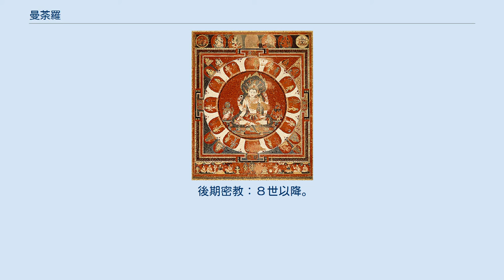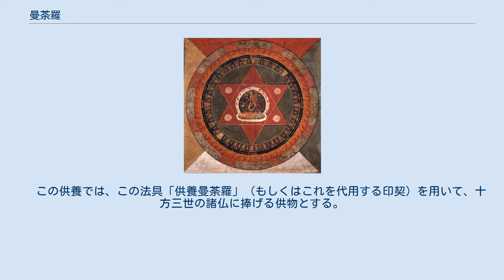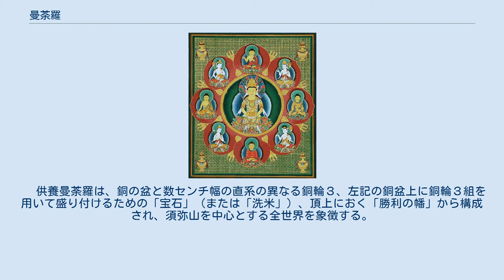曼荼羅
曼荼羅（まんだら、梵語：मण्डल maṇḍala、チベット語：མཎྜལ（めんでる, maṇḍal）, དཀྱིར་འཁོར་（きんこる, dkyir 'khor））とは、密教の経典にもとづき、主尊を中心に諸仏諸尊の集会(しゅうえ)する楼閣を模式的に示した図像。
密教経典は曼荼羅を説き、その思想を曼荼羅の構造によって表し、その種類は数百にのぼる。
古代インドに起源をもち、中央アジア、日本、中国、朝鮮半島、東南アジア諸国などへ伝わった。
21世紀に至っても、密教の伝統が生きて伝存するチベット、ネパール、日本などでは盛んに制作されている。
漢字による表記のバリエーションとして「曼陀羅」があるが、日本の重要文化財等の指定名称は「曼荼羅」に統一されており、ここでも「曼荼羅」と表記する。
 日本では、密教の経典・儀軌に基づかない、神仏が集会(しゅうえ)する図像や文字列にも、曼荼羅の呼称を冠する派生的な用法が生じた。
またチベットでは、須弥山を中心とする全世界を十方三世の諸仏に捧げる供養の一種を「曼荼羅供養」と称し、この供養に用いる金銅製の法具や、この法具を代替する印契に対しても、「曼荼羅」の呼称が使用されている。
 「曼荼羅」は、サンスクリット語 मण्डलの音を漢字で表したもの（音訳）で、漢字自体には意味はない。
なお、मण्डल には形容詞で「丸い」という意味があり、円は完全・円満などの意味があることから、これが語源とされる。
中国では円満具足とも言われる事がある。
 インドでは諸神を招く時、土壇上に円形または方形の魔方陣、マンダラを色砂で描いて秘術を行う。
色砂で土壇上に描くため、古い物は残っていないが、チベット仏教などでは今でも修行の一環として儀式、祭礼を行う時に描かれる。
 曼荼羅はその形態、用途などによってさまざまな分類があるが、まず以下の２形態に大別される。
 密教経典に基づき、主尊を中心に諸仏諸尊の集会(しゅうえ)する楼閣を模式的に示したもの 金銅製の法具「供養曼荼羅」。
日本密教およびネパール密教では使用されない、チベット密教独自の法具。
 １に属するものは、材質面からは、以下のような形態に分類される。
 また、主尊と眷属たちの形態の描写方法からは、次のように区分される。
 2の「供養曼荼羅」は、チベット仏教および仏教化したチベットの固有宗教ボン教に置いて「曼荼羅供養」の際に用いられる法具で、円形の銅盆１と大小の銅輪３、「勝幡」１より構成される。
 宗教的実践（灌頂、成就法の修習）からは、次のように分類される。
 創作されたもの (１)砂曼荼羅：→前節を参照 (２)絵画の曼荼羅：→前節を参照 禅定により生起されたもの:成就法を実践するに際して、観想のうえで生起したもの。
楼閣と、その各所に布置された本尊・諸尊という形式をとる場合が多い。
 身体曼荼羅：２のうち、とくに行者自身の身体の各部位を曼荼羅の諸尊そのものとして生起したもの １は、灌頂の際に使用される。
 ２および３は、密教行者が成就法各種を実践する際に観想のうえで生起される。
曼荼羅の主尊と行者が一体となる行法の舞台となる。
 立体曼荼羅は、初心の行者が２を生起する際の参考資料にはなるが、灌頂の儀式や成就法の実践には使用されない。
 インド密教の歴史は、5・6世紀を萌芽期とし、13世紀初頭のインド仏教滅亡までの約800年間にわたり、さらに初期密教・中期密教・後期密教の３期に区分される。
 初期密教：密教がインドに現れてから、『大日経』、『金剛頂経』などの、組織的な密教が成立するまでの時期。
 中期密教：７世紀。
初期密教の完成形として『大日経』、のちに後期密教に発展していく『金剛頂経』などが登場する時期。
 後期密教：８世以降。
『金剛頂経』系の密教が発展していく。
 この時期の経典を、日本密教では「雑密経典」、チベット密教では「所作タントラ」に分類する。
本尊となる尊格や中心的テーマにしたがって文殊・観音・金剛手・不動・ターラー・仏頂、総・雑部陀羅尼などに分類される。
これらの経典にもとづく曼荼羅では、日本でもなじみの深い仏たちが整然と描かれている。
 　この時期の経典を、日本密教では「純密経典」、チベット密教では「行タントラ」および「瑜伽タントラ」に分類する。
 胎蔵曼荼羅を説く『大日経』系の密教が、行タントラに相当する。
根本タントラとして『大日経』が位置付けられ、『金剛手灌頂タントラ』や『三三摩耶荘厳タントラ』などが含まれる。
チベット仏教の胎蔵曼荼羅が、『大...